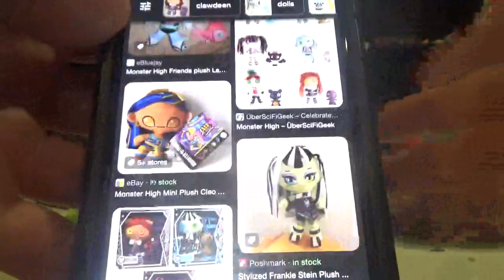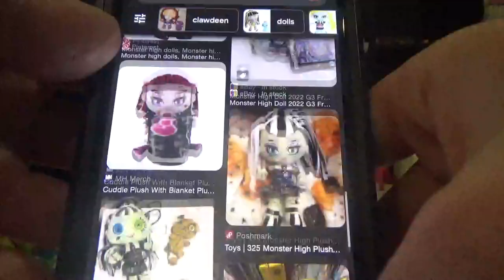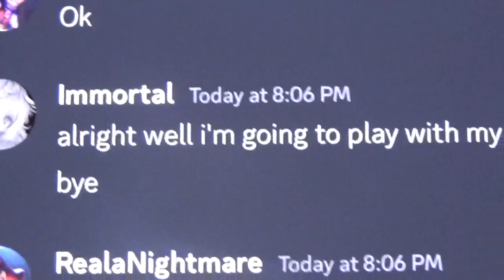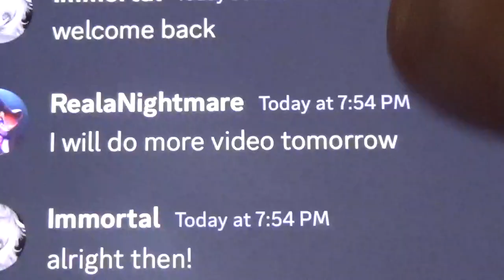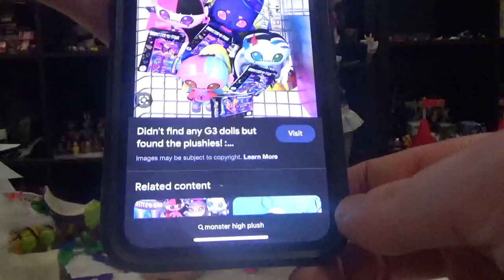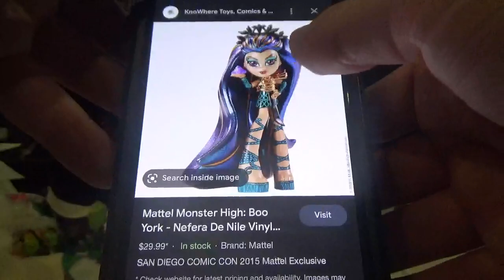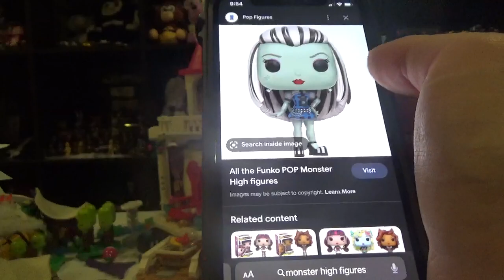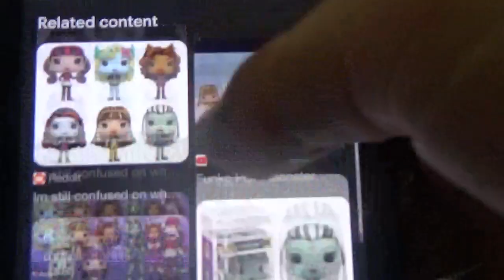a History of Monster High (Kinda?)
hello I am your worst nightmare reala the nightmaren I am back to do a new video of a history of monster high well kinda? ok well may best history of this but I try and I do hope it help I kinda know a bit of monster high and it character please subscribe and I will make more video like this